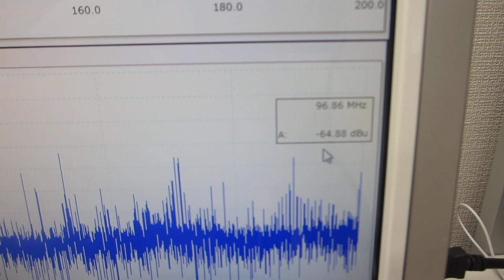超音波プローブの伝搬特性を測定・解析・評価する技術（超音波システム研究所）